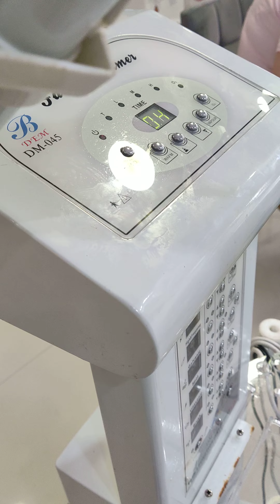0733607559 Repar echipamente saloane de înfrumusețare aparatură salon reparații depanare servisare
Tel Electrician electronist reparator depanator echipamente aparatură profesionala pentru spa cosmetică epilare, saloane de înfrumusețare. non-stop deschis intervenții rapide deplasare reparare remediere refacere reabilitare recondiționare pe loc dintr-o singură deplasare cu piese si scule din stoc dacă este posibil.